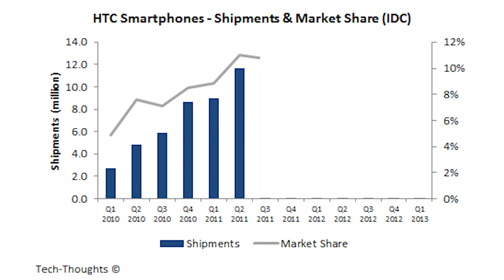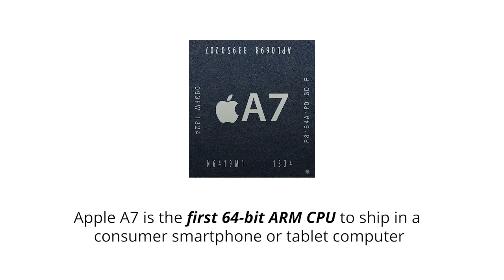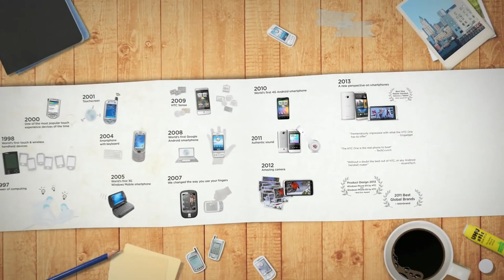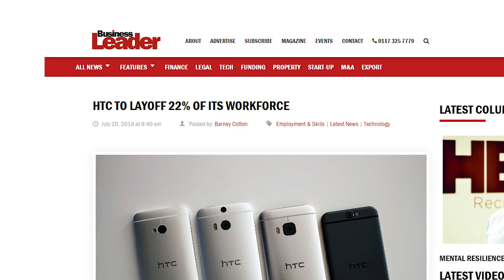2015, The Year That Marked HTC's Demise — EOTO Tech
HTC is one of the respected smartphone manufacturers since the inception of Google's Android itself. But something happened in the year 2015 which brought the company's market share in a single digit number.